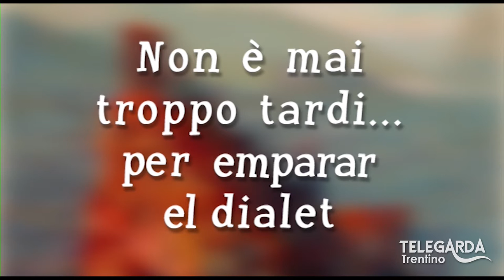Lezioni di dialetto Trentino – “Mitologia greca con Bepi Turrini - 1” – 105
Prima puntata dedicata alla mitologia greca.